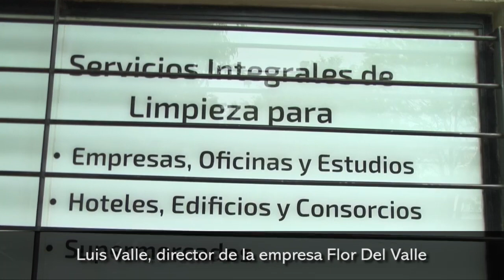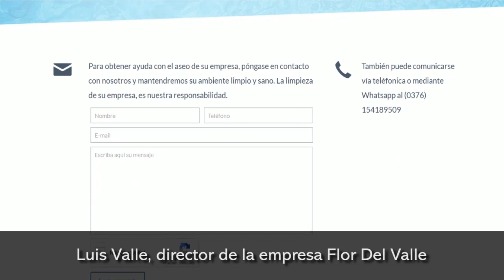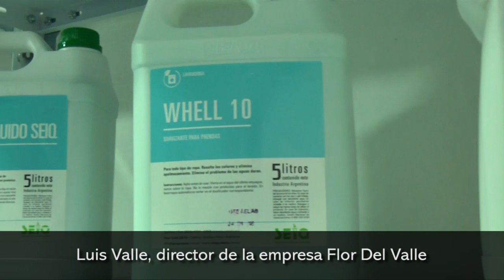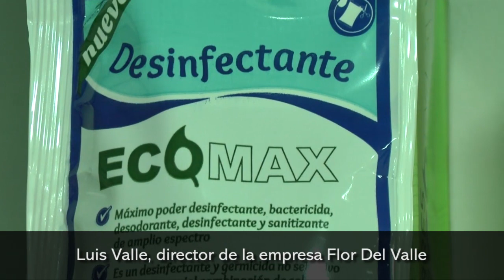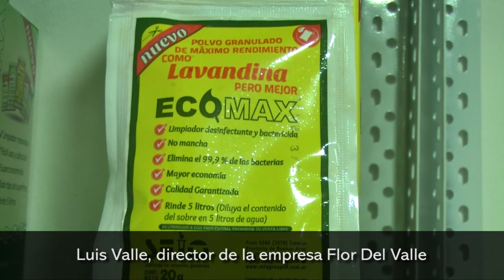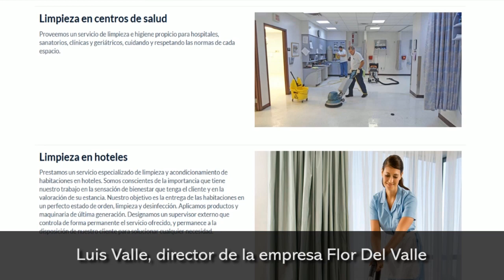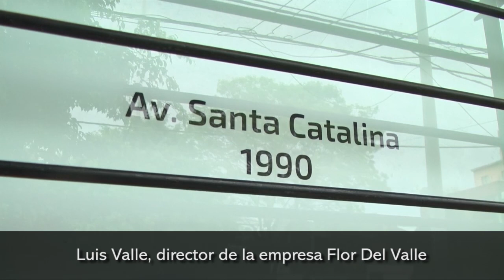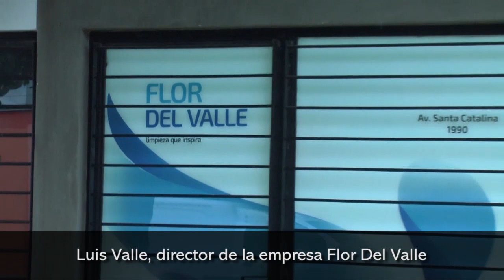Flor Del Valle, una empresa bien misionera con servicios y productos innovadores para limpiezas de t